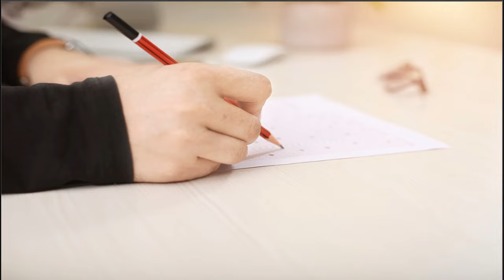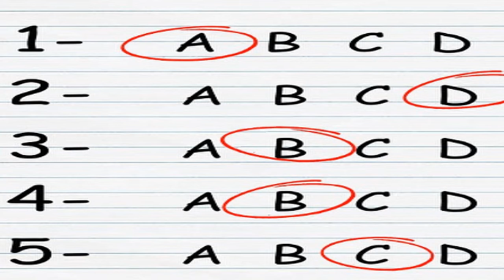Sınava Girerken Bunlara Mutlaka Dikkat Edin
Sınav günü yaklaştı.Ayt ve tyt sınavına girecek adayların mutlaka dikkat etmesi gereken unsurları derledik.